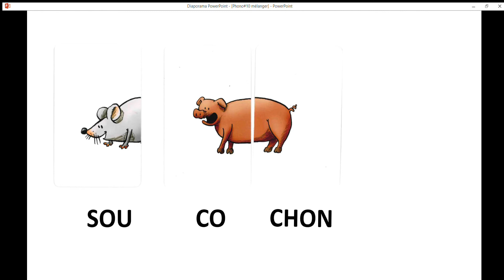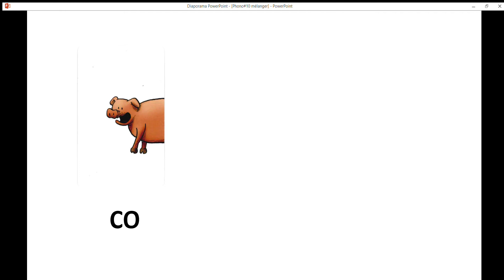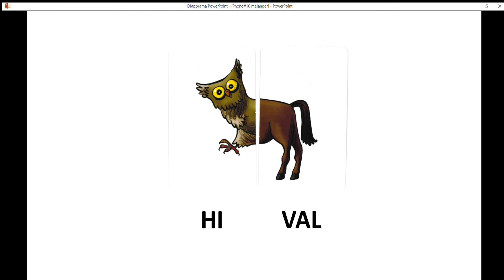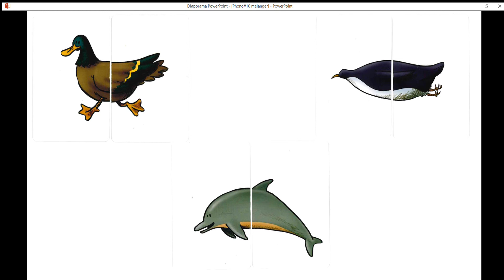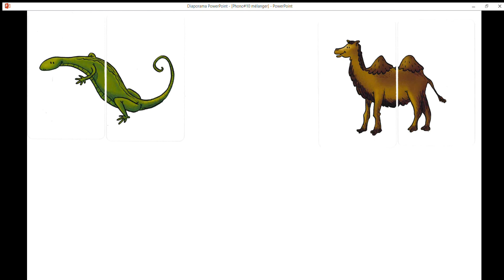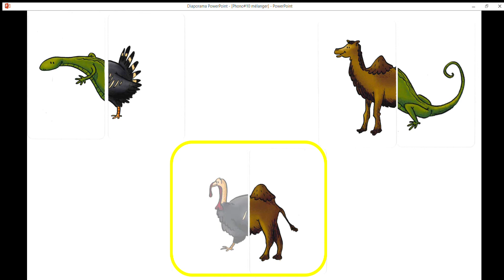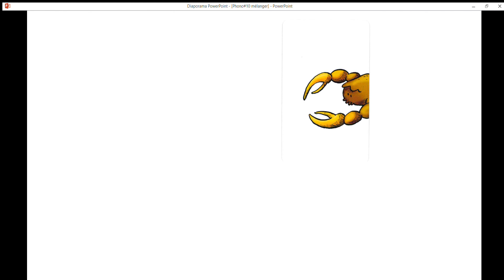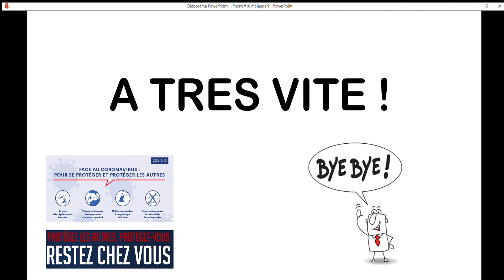Phono Mélange les syllabes#2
Travail de mélange de syllabes GS